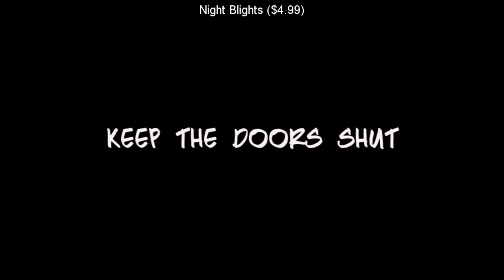SteamBro: Random Games (2016-06-03 #032441)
00:04 Super Kitty Boing Boing ($5.99)
00:12 The Samaritan Paradox ($9.99)
00:19 BEARZERKERS ($12.99)
00:26 WASTED
00:33 Pro Cycling Manager 2013 ($9.99)
00:40 Flight Control HD ($4.99)
00:47 Night Blights ($4.99)
00:55 ZenBlade ($14.99)
01:01 Masquerada: Songs and Shadows
01:08 Bombernauts ($9.99)
01:15 Europa Universalis IV ($39.99)
01:22 Race.a.bit ($9.99)
01:29 A Wolf in Autumn ($1.99)
01:35 Warhammer&x00ae 40
01:43 Go! Go! Nippon! ~My First Trip to Japan~ ($9.99)